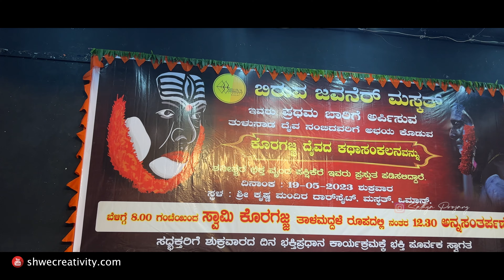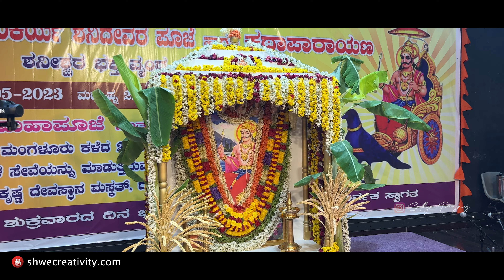BJ Muscat|ಸ್ವಾಮೀ ಕೊರಗಜ್ಜ ಕಥಾಪಾರಾಯಣ ಹಾಗೂ ಶ್ರೀ ಶನೀಶ್ಚರ ಪೂಜೆ ಹಾಗೂ ಕಥಾಪಾರಾಯಣ ಯಕ್ಷಗಾನ ತಾಳಮದ್ದಳೆ ಶೈಲಿಯಲ್ಲಿ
ಬಿರುವ ಜವನೆರ್ ಮಸ್ಕತ್ ಇವರ ವತಿಯಿಂದ ಶ್ರೀ ಕೃಷ್ಣ ದೇವಸ್ಥಾನ , ದಾರ್ಸೇತ್ ಮಸ್ಕತ್ ಇಲ್ಲಿ ಶ್ರೀ ಶನೀಶ್ವರ ಭಕ್ತವೃಂದ ಪಕ್ಷಿಕೆರೆ ಮಂಗಳೂರು ಇವರು ನಡೆಸಿದ ಸ್ವಾಮೀ ಕೊರಗಜ್ಜ ಕಥಾಪಾರಾಯಣ ಹಾಗೂ ಶ್ರೀ ಶನೀಶ್ಚರ ಪೂಜೆ ಹಾಗೂ ಕಥಾಪಾರಾಯಣ ತುಳು ಯಕ್ಷಗಾನ ತಾಳಮದ್ದಳೆ ಶೈಲಿಯಲ್ಲಿ ಇದೇ ಶುಕ್ರವಾರ 19 ನೇ ತಾರೀಕಿನಂದು ನಡೆಯಿತು.

My channel is a Mixture of Entertainment. You can watch many  types of Videos like Creativity, Comedy, Daivaradane, Local troll persons videos, Music, News, Nature, Tips, Cooking, Emotional etc. I Will try to give my best.